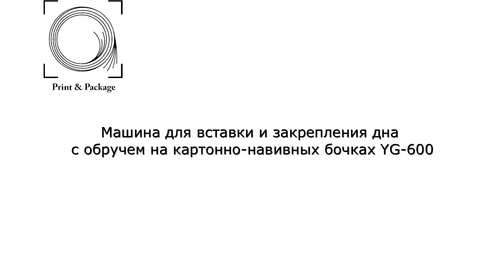Машина для вставки и закрепления дна с обручем на картонно навивных бочках YG 600